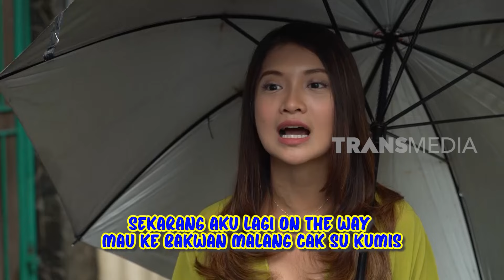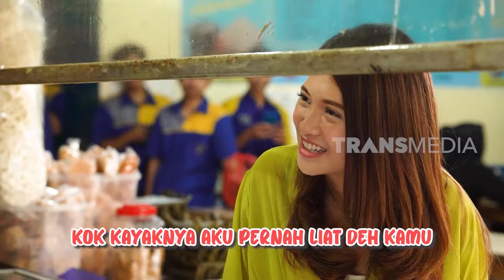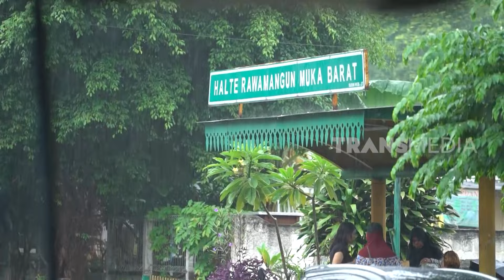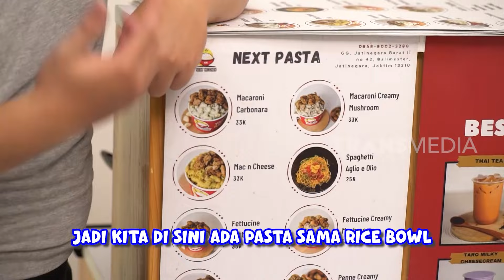[FULL] Kulineran Nikmat bareng Kenta Dan Vinessa Inez | ENAKNYA MANTUL (04/03/23)